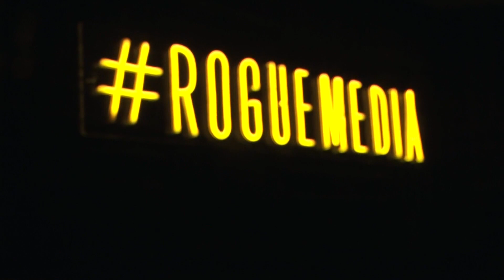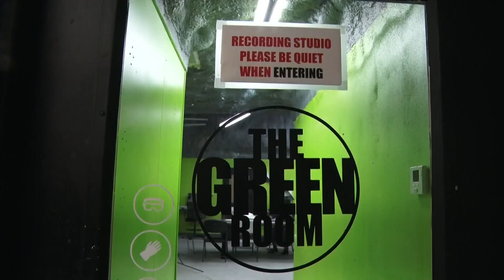Rogue Media Network is bringing content creation to Waco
On January 20-22nd, Rogue Media Network is bringing Waco its first-ever content creator convention. The three day event will feature live shows, YouTubers and more.